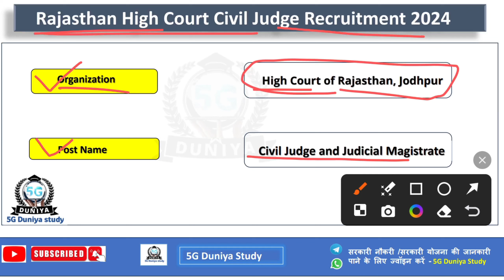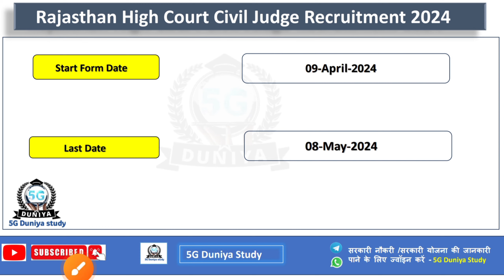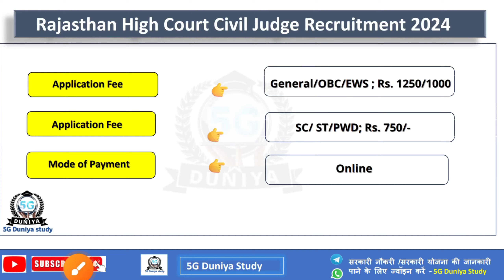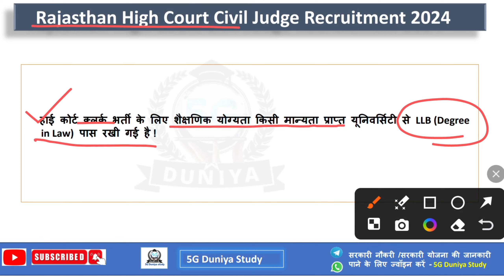राजस्थान हाईकोर्ट भर्ती 2024 | Rajasthan High Court Jodhpur Recruitment 2024 | High Court Bharti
राजस्थान हाईकोर्ट भर्ती 2024
Rajasthan High Court Civil Judge Recruitment
2024
high court civil judge bharti 2024
सिविल न्यायाधीश एवं न्यायिक मजिस्ट्रेट के पदों पर भर्ती का नोटिफिकेशन जारी
Rajasthan High Court Jodhpur Recruitment 2024 rajasthan high court bharti 2024
rjs notification out 2024
RJS Notification 2024, 222 Vacancy, Eligibility, Selection Process, Exam Date